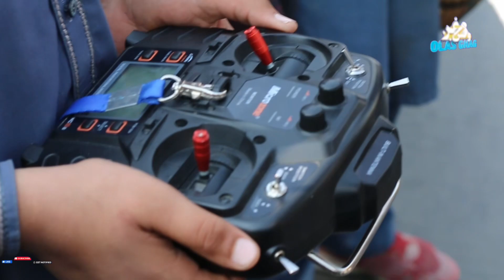په ننګرهار کی بی پلوټه الوتکه